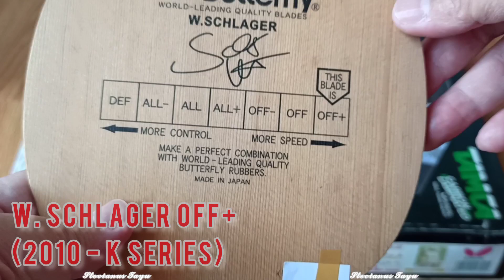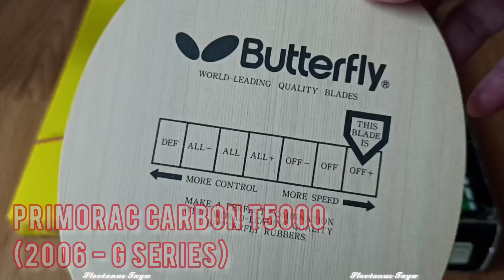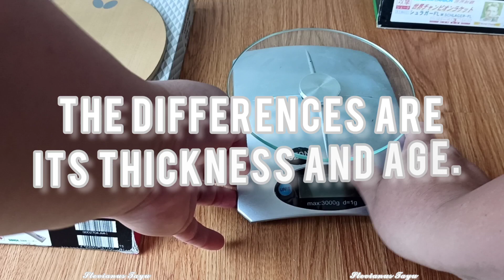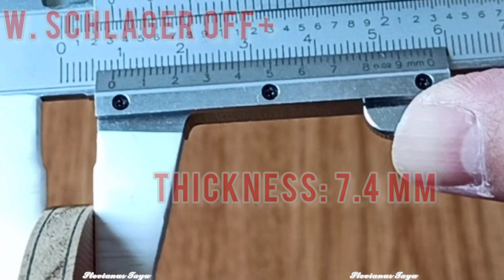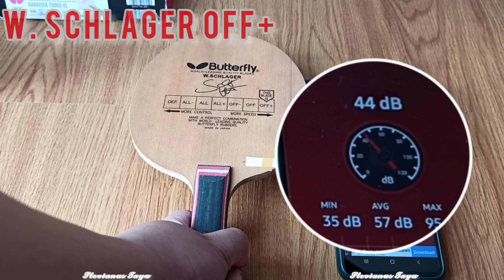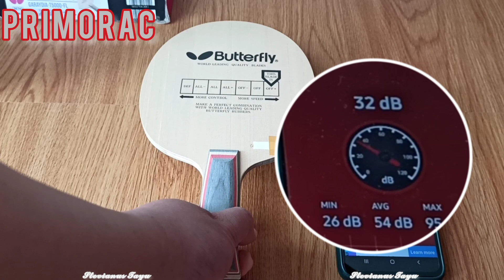Comparison Butterfly Tamca Series: Garaydia, W. Schlager, Primorac, Gergely (part 1)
My Collection:
Butterfly Tamca Series comparison between Garaydia T5000 vs W. Schlager Off+ vs Primorac Carbon vs Gergely Tamca.